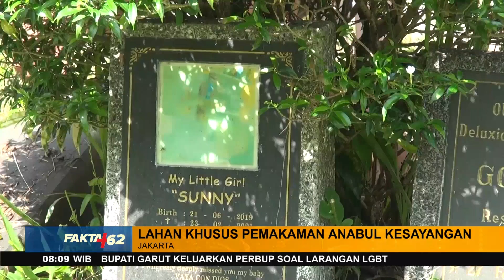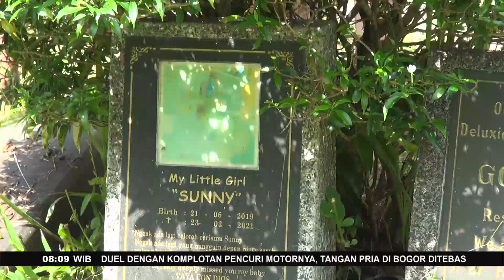Tempat Pemakaman Anabul - FAKTA+62